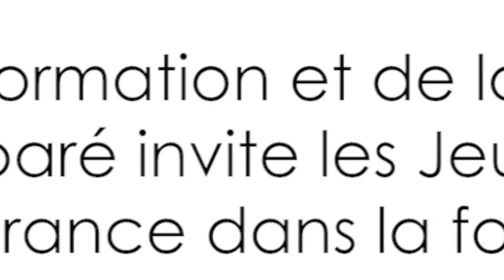FEG 2019 - Le Ministre Amara Somparé invite les jeunes à plus de persévérance dans la formation